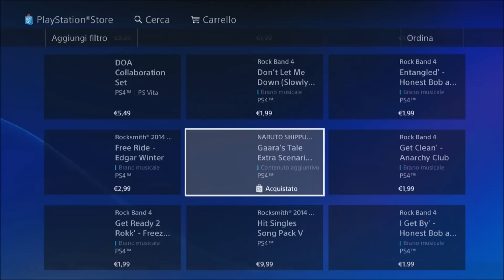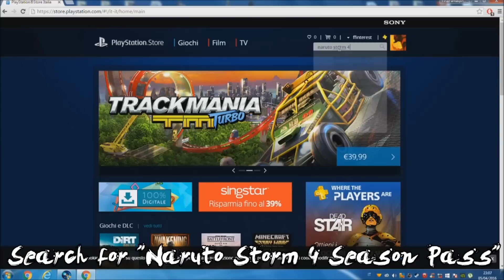Naruto Storm 4 - PS4 Store/PC - DLC Pack 2 - How to Download Gaara's Tale Extra Scenario